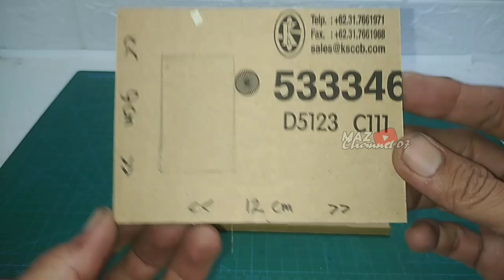MEMBUAT RUMAH MINIATUR DARI KARDUS || RUMAH DESAIN MINIMALIS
- KARDUS BEKAS SECUKUPNYA
- CUTTER,GUNTING, SPIDOL DAN
- LEM BAKAR

TERIMA KASIH